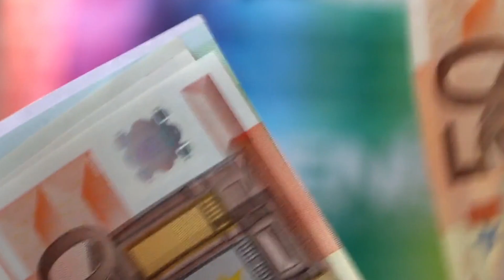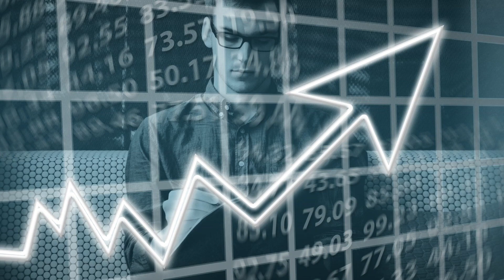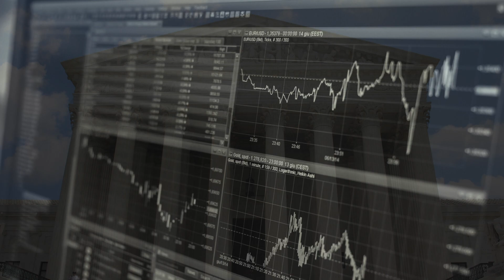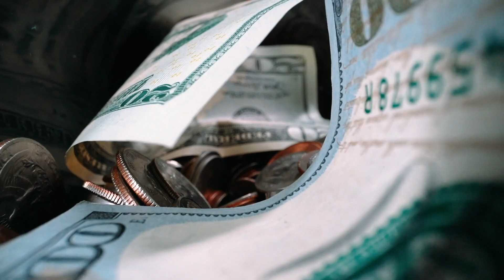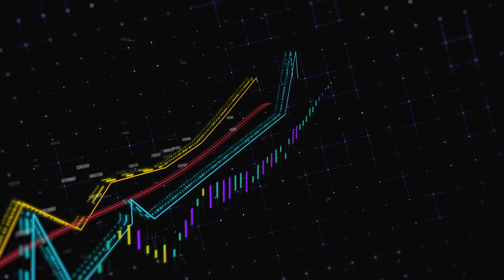Wat is bitcoin? Beginnen met bitcoin? Alles over bitcoin.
₿ Wat is bitcoin? Leer als beginner alles over
hoe met crypto starten, op een veilige manier aankopen,
bewaren en investeren.

Sluit je op dit nieuwe kanaal aan en kom er alles over te weten!

In deze inleiding leg ik de voordelen van bitcoin uit, ga dieper
in op de technologie en wie bitcoin kan gebruiken.
Met bitcoin voor beginners wil ik een antwoord bieden
op de vele Engelstalige youtube kanalen, omdat de interesse
bij gewone Nederlandse en Belgische particulieren groeit
en er nood is aan duidelijke informatie over bitcoin
en andere crypto.

Ik ga je stap voor stap leren wat je nu juist over
bitcoin en crypto moet weten:

Wat is bitcoin? Hoe koop je bitcoin? Waar koop je bitcoin?
Wat zijn de goedkoopste aanbieders van bitcoin in België en
Nederland? Hoe maak je bij hen een account aan?
Hoe zit het met de regelgeving omtrent digitale munten?
Hoe en waar kan je cryptomunten veilig bewaren?
Welke portefeuilles, hardware wallets en online wallets zijn er?
Wat zijn de goedkoopste en veiligste wallets? Welke wallets
zijn gebruiksvriendelijk?  Laat ik mijn bitcoin gewoon op
mijn wallet staan? Is dit veilig? Kan mijn bitcoin gestolen worden?

Is bitcoin een goede investering? Kan ik handelen met digitaal geld?
Kan ik bitcoin voor andere munten omruilen? Waar kan ik dat doen?
Hoe weet ik of mijn munten stijgen of dalen? Wanneer kan ik ze
verkopen? Wat zijn de beste "exchanges" om mijn munten uit te
wisselen? Hoe maak ik daar een account? Wat is technische analyse?
Hoe kan ik traden en beleggen? Bitcoin in het nieuws,..

Meer zoekresultaten voor bitcoin:
Opgelet: Je zal de bomen door het bos niet meer zien. :)

Doe altijd je eigen onderzoek alvorens te investeren.
De verantwoordelijkheid van je aankopen en beurs-
handelingen liggen bij jezelf.